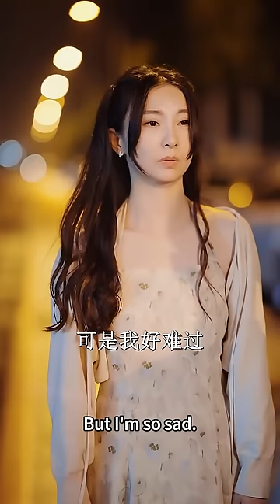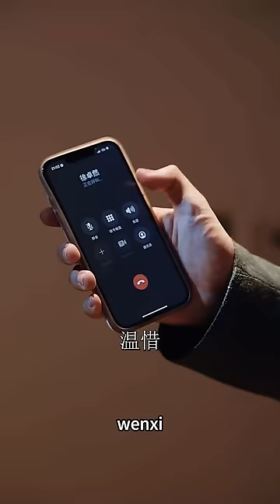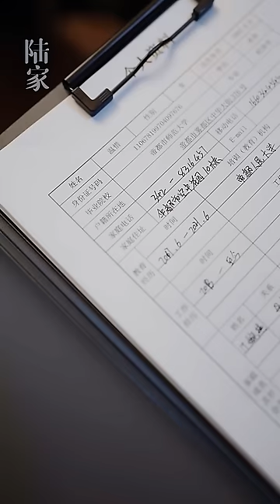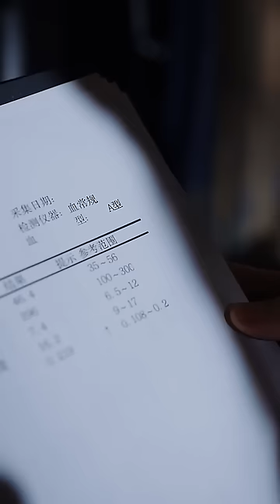Girl was forced to give up child in belly and decided to leave, but this time CEO refused to let go